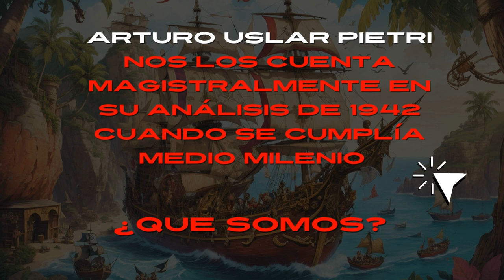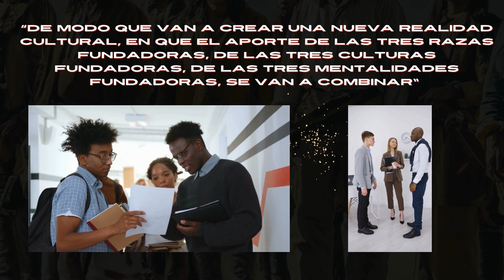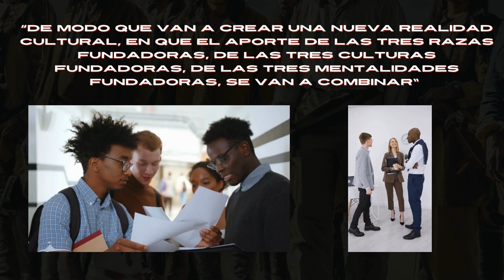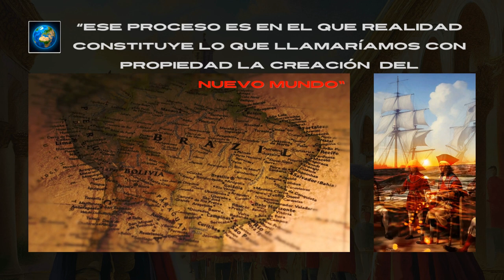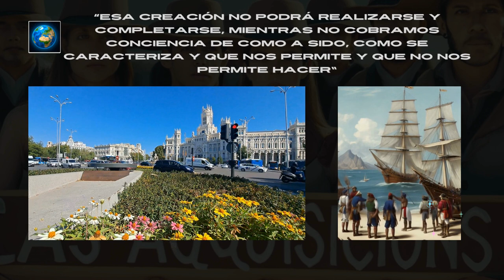¡Descubre el Poder de hispanoamérica!🛞Tenemos 1000 nombres, ¡que somos! Arturo Uslar nos los cuenta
Arturo Uslar Pietri nos los cuenta magistralmente en su análisis de 1992 cuando se cumplía medio milenio.
¿qué es el nuevo mundo?
¿Qué es Hispanoamérica?
¿Qué somos?
La visión que tenía Arturo Uslar Pietri con imágenes generadas por inteligencia artificial, una perspectiva a la realidad..
Imágenes: Leonardo.AI
Videos: pika labs discord